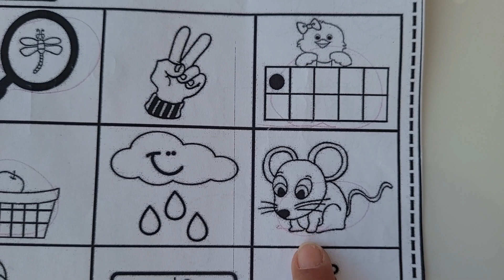1 rakamı olanları buluyoruz